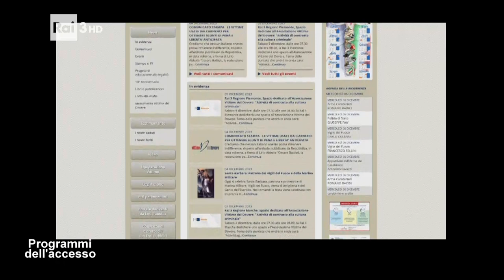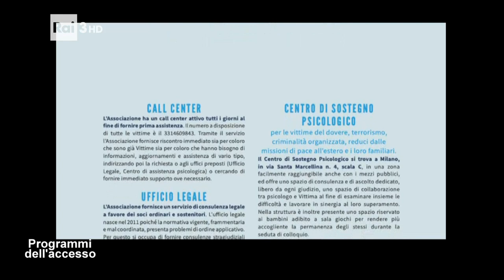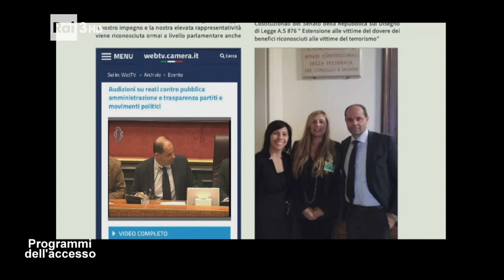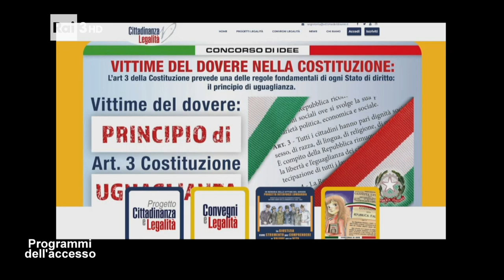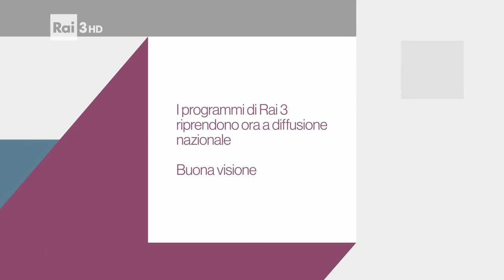I programmi dell'Accesso del 9 marzo 2024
All'interno della trasmissione: Accessibilità dei servizi turistici con Dario Bonsignore ed Elena Mocchio; Servizi dedicati, progetti e attività con le avv. sse Sabrina Mariotti e Paola Maria Di Luccia e con la dr.ssa Valentina Vitagliano dell'Ufficio Stampa tutte appartenenti all'Associazione Vittime del Dovere; L'accessibilità dei siti internet per i disabili visivi, una questione spinosa con Dajana Gioffrè, vice presidente A.P.R.I. OdV; Tutela degli animali - L'attuale legislazione con Marco Francone, responsabile LAV di Torino e con Enrico Moriconi, veterinario; Il geometra e i benefici fiscali con Luisa Roccia e Dino Cambaresi rispettivamente presidente e consigliere del Collegio Geometri di Torino e provincia